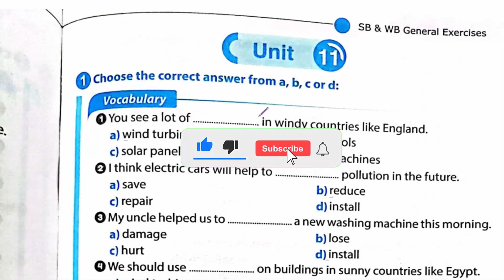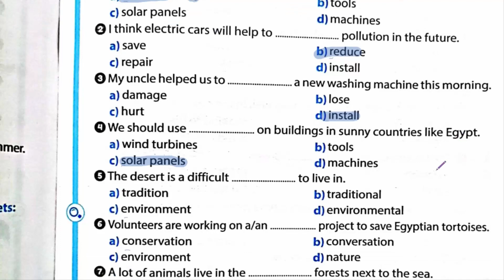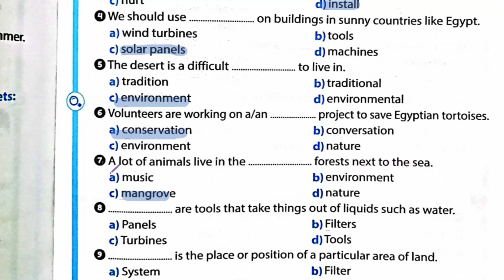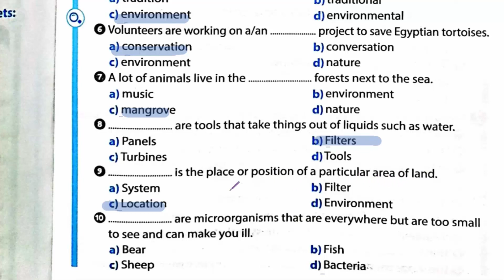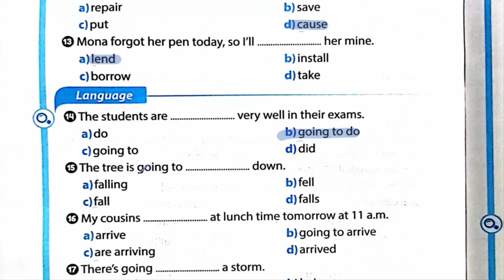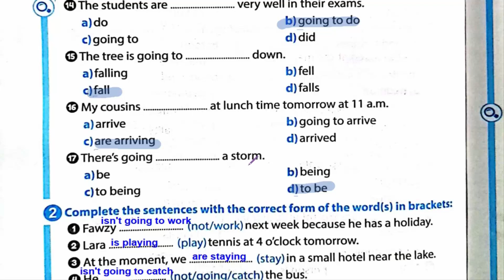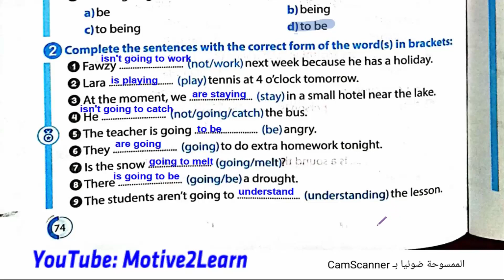اللغة الانجليزية الصف الثاني الإعدادي الترم الثاني 2022 مراجعة وحل تمارين الوحدة الحادية عشر 11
اللغة_الانجليزية_الصف_الثاني_الإعدادي_الترم_الثاني_2022
حل تمارين ملحق كتاب جيم  ongoing assessment 2022